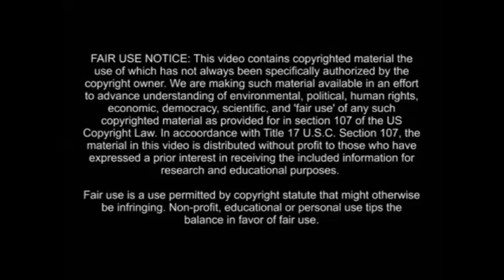NEWS July 2 2020